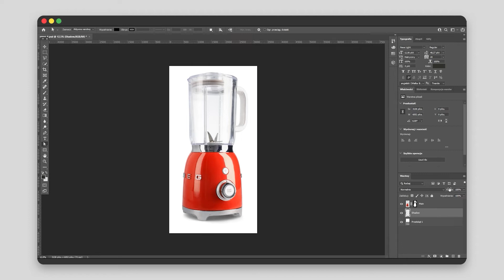How to do: PSD file export I Orbitvu Station Software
Easily integrate your product photography workflow with the comprehensive Adobe and Affinity toolset! What's more, you can export the multi-layered image data directly from the Orbitvu Station software to PSD files, if you need additional editing tools.
Orbitvu Station is designed to automate visual content production using Orbitvu photographic studios. The application is specifically optimized for e-commerce photography to make the process faster, easier and more efficient.

Orbitvu Station software automate the content creation process (image, videos, 360° spins and attributes). It is separated into 4 separate modules, which reflect the process:

MANAGE - manage, upload and start new Sessions
CAPTURE - control cameras and Orbitvu hardware, capture images, videos
EDIT - post-process visual content
PUBLISH - generate output images for various usages in multiple formats, manage publish profiles.